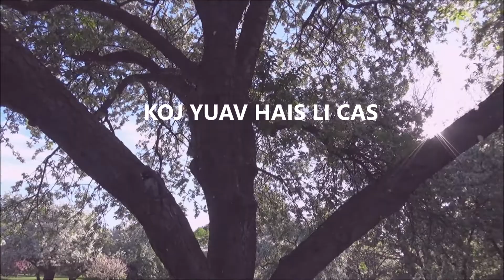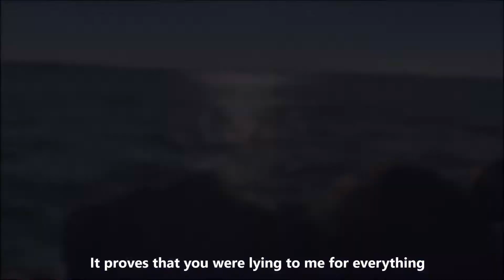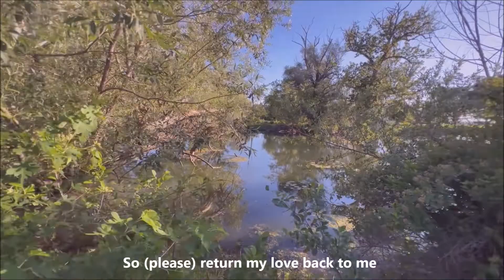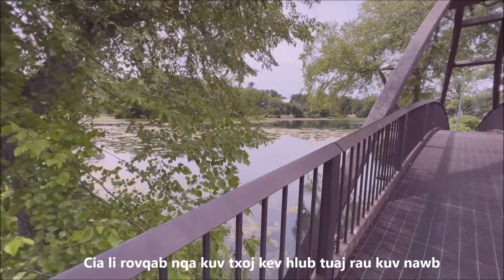Translate song #5: Ni Zen Me Shuo translated into Hmong|Nkauj Suav-Koj Yuav Hais Li Cas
Yog ib zaj nkauj Suav qub2 heev, ntau txoj nkauj nyob rau lwm haiv neeg peb mloog peb yeej tsis to taub xyov nws hais li cas, tiamsis lub suab thiab cov pajnruag yeej ua tau rau peb kho siab thiab.  A very old Chinese song by Teresa Teng, translated into Hmong.  Music is the universal language; we don't need to understand it/the lyric in order for us to listen to it.